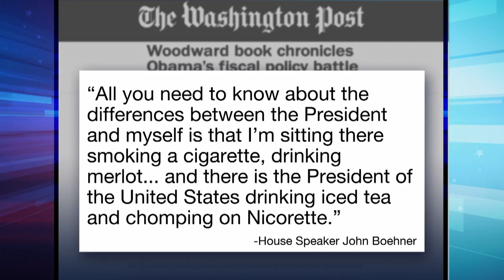Bye-Bye Boehner - Late Night with Seth Meyers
Seth bids farewell to House Speaker John Boehner.